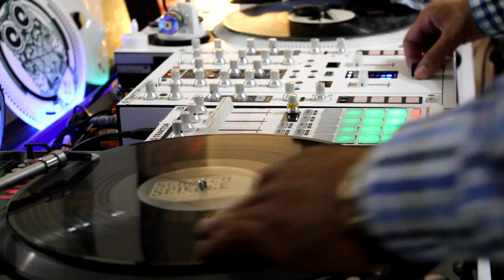Skratch Vlog Ep 35 - Rare Scratches Tutorial - (Slice)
Skratch Society - SkratchVlog Ep. 35 - The Slice Skratch - A basic skratch can be combined with other simple techniques to sound very intricate. Practice this until you can do it smoothly and experiment with combinations and rhythms.